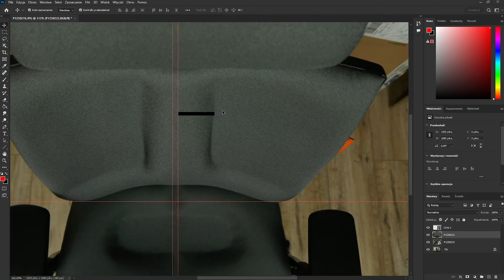Kulik system Elegance to bardzo nieudany zakup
Subnij  🔔  po więcej materiału, daj łapke w górę jeśli Ci się spodobało !!!
DZIĘKI, ŻE TU JESTEŚ 😉